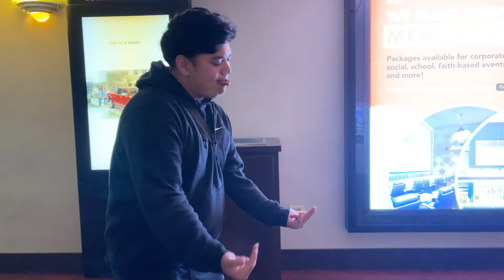ANUNG GINAGAWA KO PAG DAY OFF